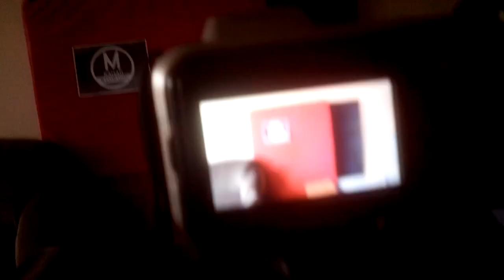Я сделал МиниСтудию Своими Руками